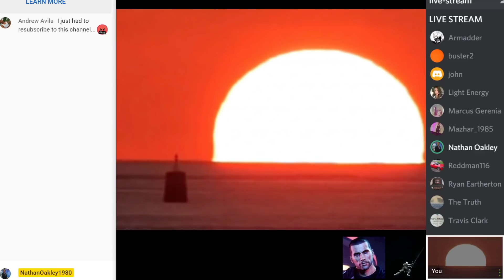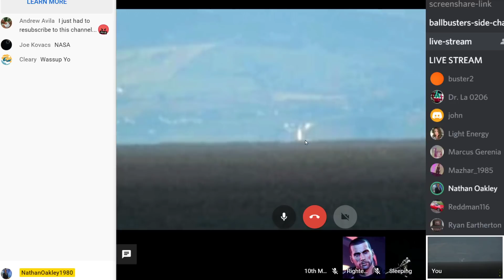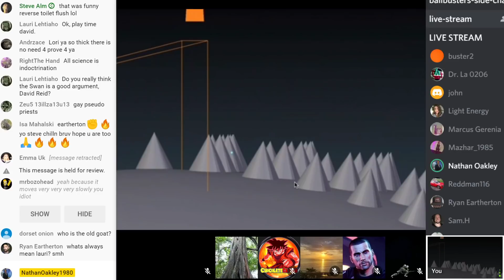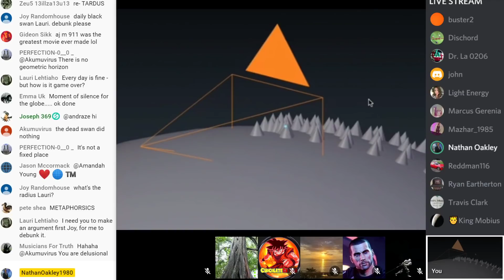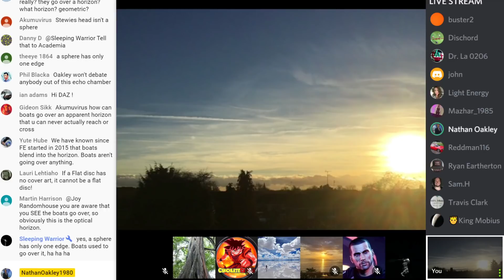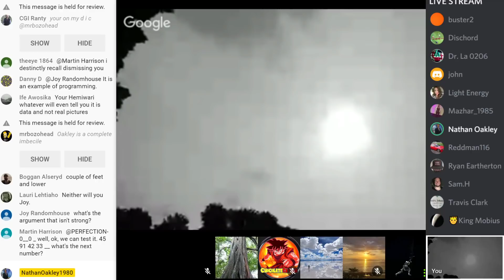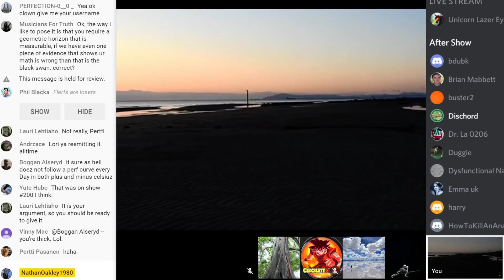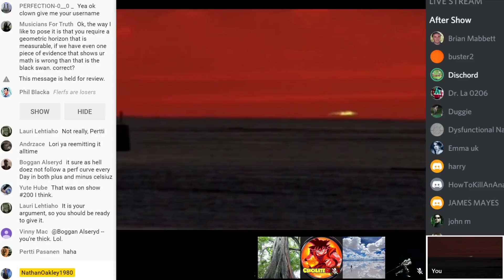Flat Earth Debate 1119 Uncut & After Show